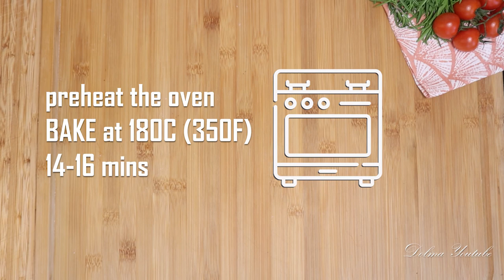Pizza pockets - pizza pie for kids - Pizza dough with milk - طريقة عمل فطائر جيوب البيتزا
Pizza pockets or pizza pies are the pizza inside the dough. All kids love pizza and this pizza pies are just perfect variation for lunch boxes. The dough with Italian mix of herbs make it different. The filling for pizza can be any at your choice.

This recipe will serve 24-26 pizza pockets (pizza pies).
Ingredients:
Dough:
2 cups (460 ml) of warm milk + 1 cup (230 ml) of warm water
6 tbsp. (90ml) of olive oil or vegetable oil
1 1/2 teaspoons of active yeast
1 tbsp. of sugar
1 teaspoon of Salt
1 1/2 teaspoons of baking powder
1 teaspoon of Italian mix herbs ( can be substitute with any favorite herbs)
6 cups of all purpose flour + 1/2 cup for kneading

Pizza stuffing
1/2 cup  Pizza sauce
1 cup bell pepper
1 cup sausages
1 cup olives ( black, green or Kalamata)
1 cup cheddar cheese
1 cup mozzarella

If you decide to add tomatoes or onions to your stuffing, drain excess liquid to avoid a soggy pizzas.

1. Combine all together the liquid ingredients, milk, water, oil and add sugar, yeast and salt.

2. Start to add gradually flour, Italian mix of herbs( you can add zaatar)  and baking powder. Mix well and when you add all 6 cups of flour, it is time to kneads the dough till it smooth. It takes 5-7 minutes.

3. Cover dough with plastic wrap to make a needful humidity for dough to raise. Let it rest for an 1-1.5 hours or till double in size.

4. Combine together all the ingredients for stuffing for Pizza. Don't make a stuffing too wet to avoid a soggy pizza inside.

5. Divide the dough to 24 equal parts, make in ball shapes. It helps to make a round  shape later.
Put a tablespoon of stuffing inside and close it just as shown on the video.

6. Preheat the oven at 180 C - 350 F. Brush the pizza pies with egg yolk+1tbsp. of milk. Bake for 14-16 minutes till it is done. Make it golden color with 1 minutes of top heat.

Let it cool down and enjoy the pizza pockets. Your kids going to love it!